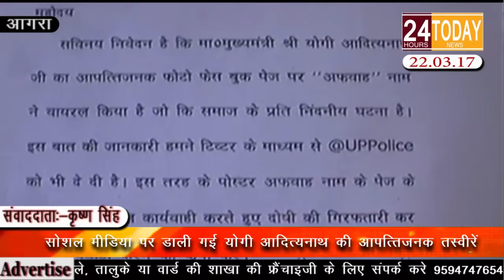24hrtoday Breaking News:- योगी आदित्यनाथ की आपत्तिजनक तस्वीरें Report By Krishan Singh